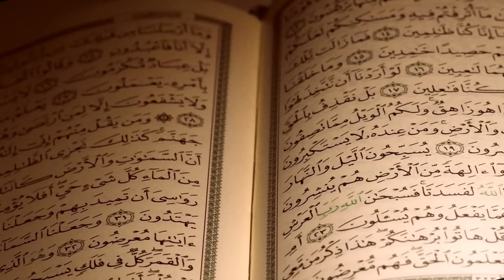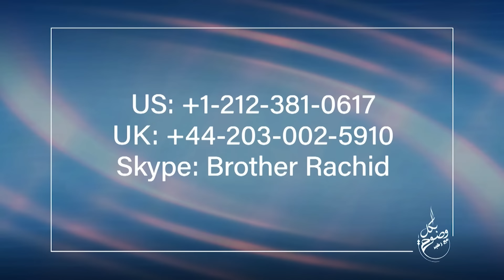بكل وضوح | الحلقة 211 | الحرب والتضليل على السوشيل ميديا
في هذه الحلقة أستضيف الصحافي العراقي صفاء صبحي لكي نناقش الحرب وتداعياتها على السوشيل ميديا، ما هي الظواهر التي طفت خلال هذه الحرب على السوشيل ميديا؟ ما هي أوجه التضليل والسجال على مواقع التواصل الاجتماعي وأسبابه وتداعياته؟ ولماذا يحصل هذا الاستقطاب الحاد؟